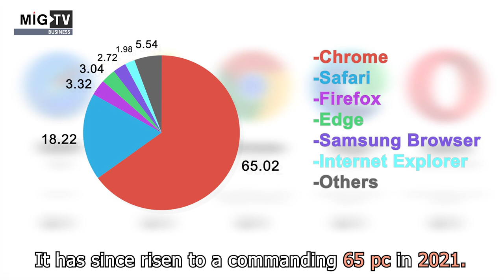Sundar Pichai: The Face of Google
As he turns 49 today, here is a look at the dream run of Sundar Pichai, the motor behind Google's astounding growth.